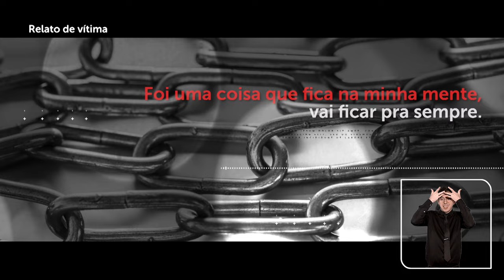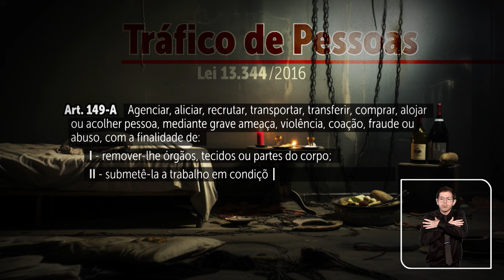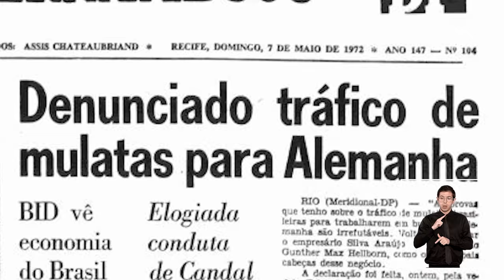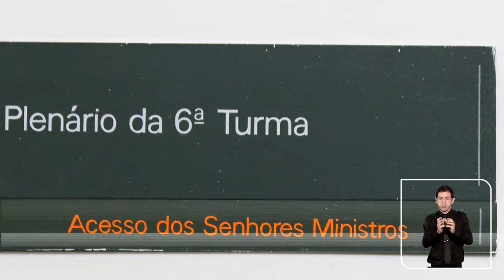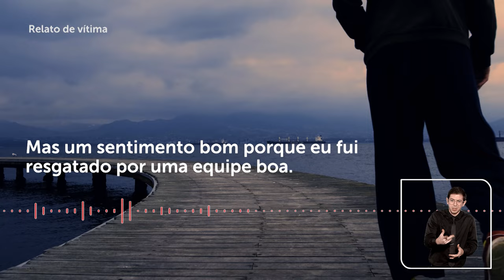Dia Mundial de Enfrentamento ao Tráfico de Pessoas: decisões reforçam proteção às vítimas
Em 2013, a Assembleia Geral das Nações Unidas instituiu o dia 30 de julho como Dia Mundial de Enfrentamento ao Tráfico de Pessoas. A iniciativa busca estimular a conscientização sobre a situação das vítimas que, segundo estimativas da Organização das Nações Unidas (ONU), são mais de 2 milhões de pessoas a cada ano. O crime é uma violação aos direitos humanos e pode ocorrer em âmbito nacional e internacional. No Brasil, a Lei 13.344/2016 dispõe sobre a repressão ao tráfico, prevenção e medidas de atenção às vítimas.
O país contabiliza números e publica relatórios sobre o tema desde 2005, com base na coleta de dados de 12 instituições públicas, compilados pelo Ministério da Justiça. Entre as instituições está o Centro de Referência Especializado de Assistência Social (CREAS). Um levantamento feito com centros de todos os estados, entre 2021 e 2023, mostrou que quase 1.500 pessoas foram contabilizadas como possíveis vítimas de tráfico humano, sendo 523 mulheres e 950 homens.
No Superior Tribunal de Justiça (STJ) há recursos especiais envolvendo tipos desse crime, como exploração sexual e trabalho análogo à escravidão. Um exemplo é o RHC 156.191, julgado pela Sexta Turma. No recurso ordinário em habeas corpus, os ministros negaram o pedido dos réus para trancar a ação penal. Os magistrados consideraram que os denunciados aliciavam trabalhadores venezuelanos, submetendo-os a condições análogas à escravidão, com descontos salariais e, até mesmo com despesas básicas.
Essa é uma das decisões indicadas em uma reportagem especial, produzida pela equipe da Coordenadoria de TV e Rádio (CRTV), para lembrar a importância do tema. Divulgada nas redes sociais do STJ, o material, além das decisões do Tribunal, traz dados importantes e atualizados, depoimentos de especialistas no assunto e de uma vítima do tráfico de pessoas.
É importante lembrar que denúncias sobre tráfico de pessoas podem ser feitas pelos canais do Governo Federal: Ligue 180 e Disque 100.